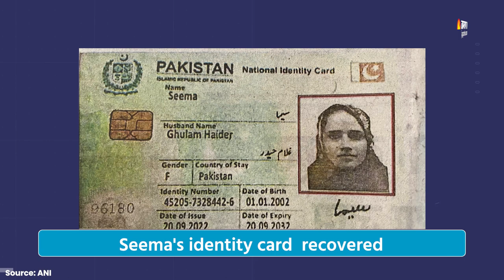Pakistan's Seema Haider Exposed By UP Police?| English News | Jagran English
Up police is currently investigating Seema Haider, they have recovered five Pakistan-authorized passports and an identity card among other things from her. Is Seema Haider a Pakistani Spy?